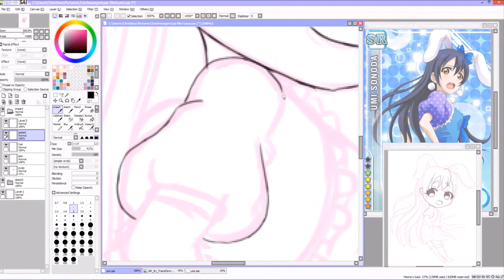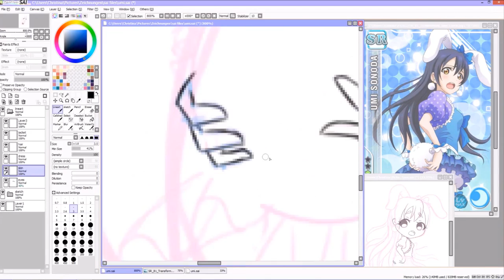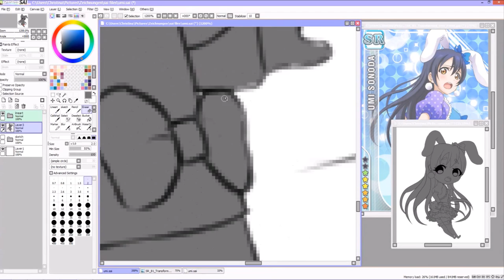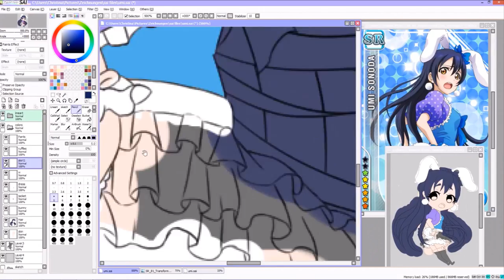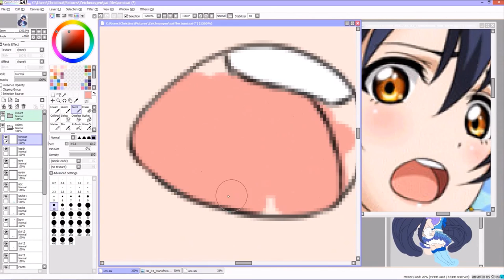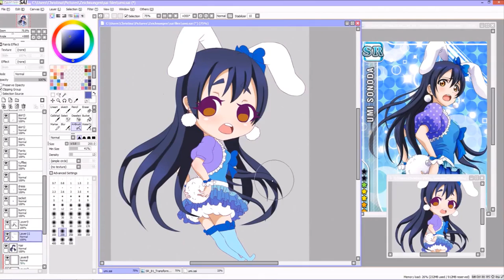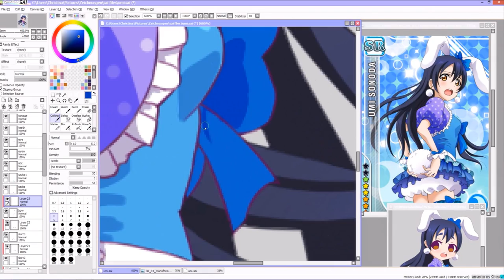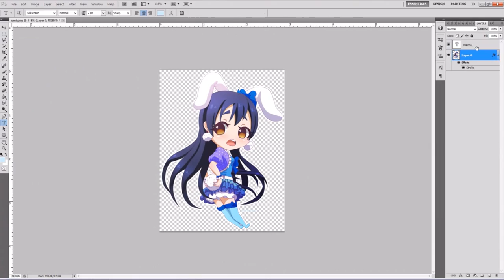Love Live! School Idol Festival ♥ Umi ♥ Speedpaint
Character: Sonoda Umi
Game: LoveLive! School Idol Festival
Anime: LoveLive! School Idol Project
Time: ~3:30h
Program: Paint Tool Sai + Photoshop CS6